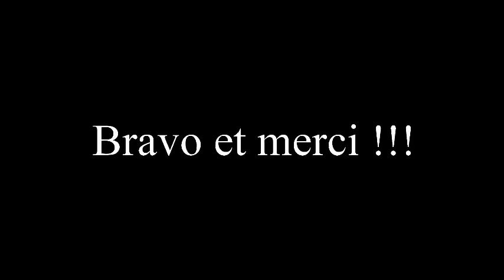Road to D1 # 10 : Elles l'ont fait !!!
Retour de ma série Road to D1 avec l'analyse de la superbe victoire contre Grenoble
crédit photo et vidéo om.net